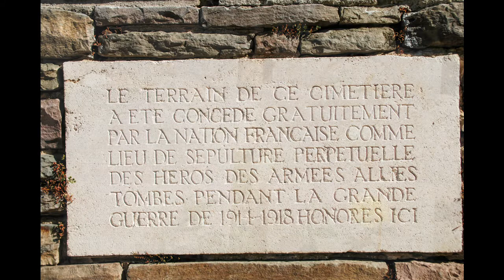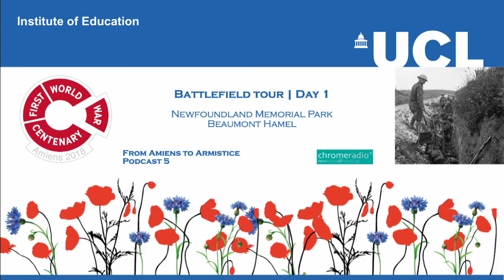FROM AMIENS TO ARMISTICE 5 | Battlefield Tour Day 1 - Newfoundland Memorial Park, Beaumont Hamel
A series of podcasts commissioned by UCL INSTITUTE OF EDUCATION'S FIRST WORLD WAR CENTENARY EDUCATION PROGRAMME to mark the CENTENARY of the BATTLE OF AMIENS on 8 August 1918.

In August 2018, students from across the United Kingdom joined students from France, the United States, Canada and Australia on the Western Front to commemorate the Battle of Amiens. This podcast series, recorded mostly during that battlefield tour, tell the story of the Battle of Amiens in the wider context of the First World War and the road to armistice.

In this podcast, we join the students on their visit to the NEWFOUNDLAND MEMORIAL PARK at BEAUMONT HAMEL, where they explore the preserved battlefield and trenches, following in the footsteps of the Newfoundland Regiment on the morning of 1 July 1916, the first day of the Battle of the Somme.

IMAGES
(1) The Battle of the Somme, July - November 1916 Royal Engineers No.1 Printing Company. Troops waiting, some still asleep, in a support trench shortly before zero hour, Beaumont Hamel. - Collections of the Imperial War Museums, Public Domain,
(2) Newfoundland Regiment, No 3 Platoon, A Company, Fort George, Scotland circa 1915 - Courtesy of the Provincial Archives of Newfoundland and Labrador - Public Domain,

PRODUCTION | ChromeRadio for UCL INSTITUTE OF EDUCATION'S FIRST WORLD WAR CENTENARY EDUCATION PROGRAMME | Executive Producer - Simon Bendry | Producer - Catriona Oliphant | Post-production - Chris Sharp.